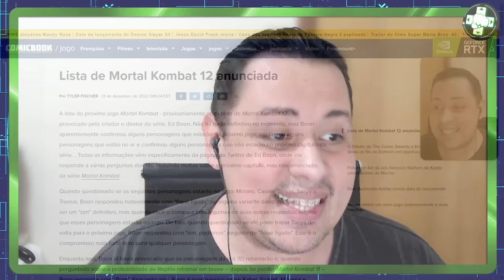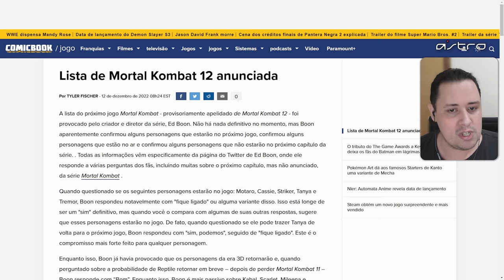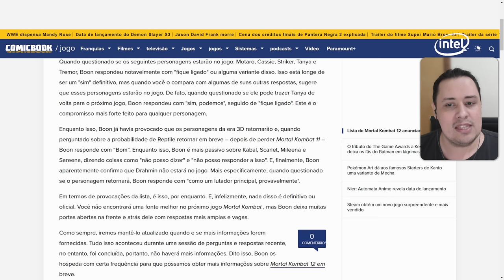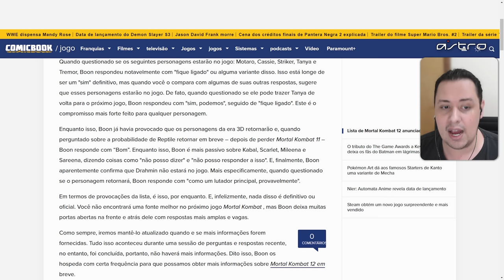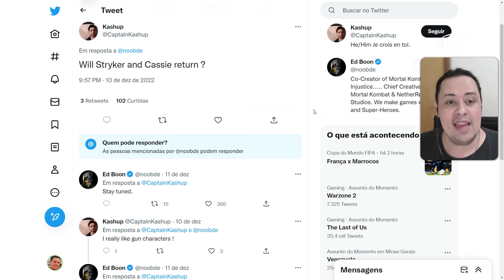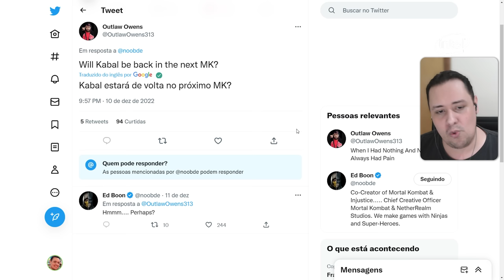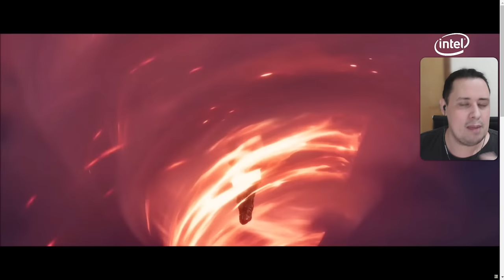ED BOON CONFIRMOU LUTADORES DO MORTAL KOMBAT 12 EM POSTAGENS! VAMOS DEBATER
Nosso PC Gamer:
VGA: NVIDIA GeForce RTX 3070ti
Proc: Intel Core i5 10600k 4.1Ghz
Mobo: Asus Z490M Plus
Microfone: HYPERX QuadCast
SSD: TeamGroup T-Force Delta 500gb
Fonte: Corsair TX850 W